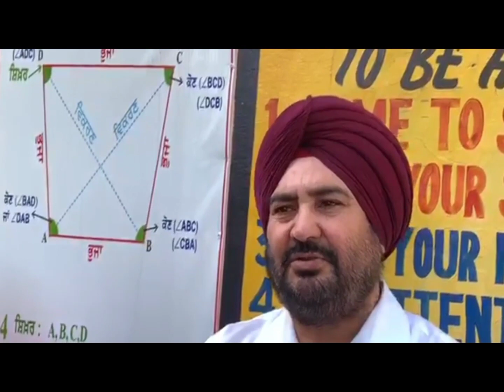ਸਰਕਾਰੀ ਸਕੂਲ ਵਿੱਚ ਕਰ ਦਿੱਤਾ ਬੱਚਿਆਂ ਨੇ ਕਾਰਾ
ਸਰਕਾਰੀ ਸਕੂਲ ਵਿੱਚ ।

youtubeDera baba nanak news todaySarkari school dera baba nanakbig news today livelive newstodays top headlinesBig news todaylatest newstop newsnews18 punjab newspunjab news todaypunjabi newsPunjab news#news#school